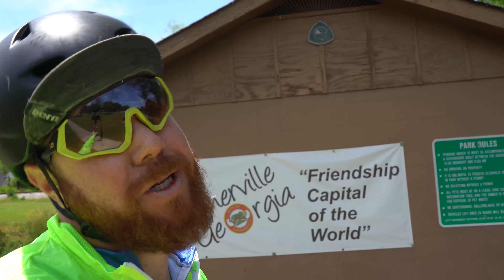2021 Big BRAG Day 2 Preview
Preview of the 2021 Big BRAG Day 2 route & ride. Its the fastest day of riding and that will be welcomed on one of the longer days. The ride is a beautiful and flat-ish 62 miles and just over 2,600 feet of elevation (clocked at 2,400). Highlights include a race track elevation chart, valley chasing, and one of the coolest overnight camp spots.